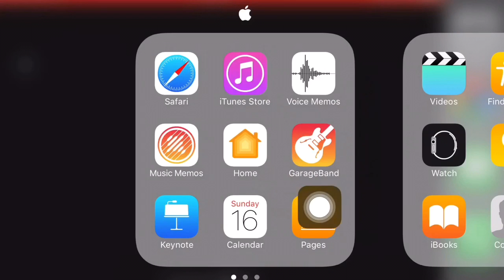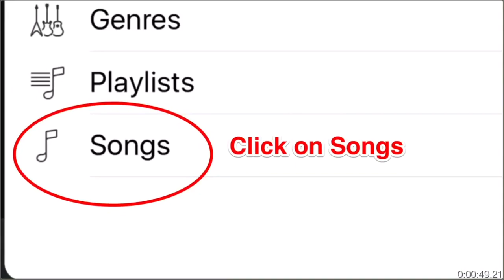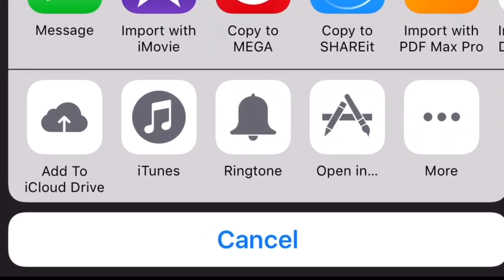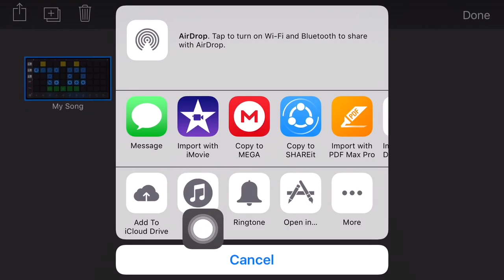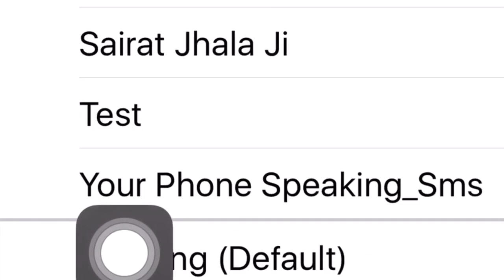Create Ringtones using GarageBand App - (Easy Method!) 2017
You can make custom ringtones directly on your iPhone using the Garageband App (Free App in the App Store ) with your Music Library. It does not involve a computer or iTunes, and the entire ringtone or text tone creation process can be completed directly on the iPhone in just a few moments.

Note: This method doesn't work with DRM protected songs.
(i.e. The songs that you buy on Apple Music)

Steps for creating Ringtones :
1. Open the Garageband app.
2.Tap the [+] BUTTON placed at the top left corner, then select any LIVE LOOP.
3. Click on the CIRCULAR LOOP icon placed on the top right corner.
4. Select MUSIC tab.
5. Click on the SOUNDS.
6. Then select your favorite song from you library.
7. Hold and drag that song on any of the BLUE BOXES on the screen.
8. Press DONE on the top right corner.
9. Let the song load. Once it is loaded, PLAY it.
10. Then tap on the the RECORD BUTTON placed at the top of the screen to record your favorite part of the song.
11. Once the recording is done, click on the STOP BUTTON placed besides recording button.
12. Then select INVERTED TRIANGLE placed at the top left corner, Select MY SONGS.
13. Then click on the "SELECT" at top right corner. Select your new song that you have just created.
14. Click on the SHARE BUTTON placed at the top let corner. Select Ringtone. Give it a name.
15. Click on EXPORT placed at the top right corner. Your ringtone is ready. Select OK.
16. Go to SETTINGS - SOUNDS - RINGTONES . Select your new Ringtone that you have just created.

That's it.